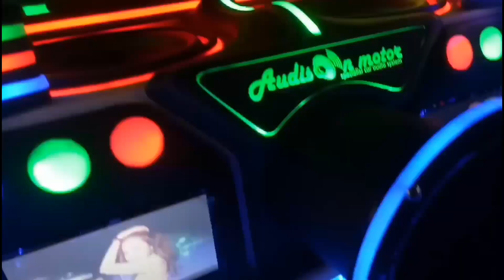Starlight auto club brv modifikasi fulll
Wonk deso tetap ber karya